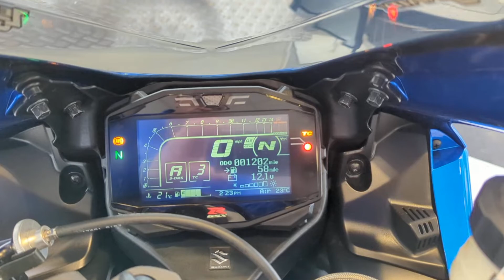GSX-R1000R ECSTAR 100th anniversary edition - For Sale - Crescent Motorcycles Bournemouth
Team Suzuki ECSTAR livery, the GSX-R1000R 100th anniversary edition features a metallic blue and silver paint scheme.
Advanced electronics include an IMU, adjustable traction control, the Suzuki Bi-Directional Quick Shift System, and Suzuki Drive Mode Selector, plus the GSX-R1000R–specific Motion Track Anti-lock Brake and Launch Control Systems to increase street and track-day performance.